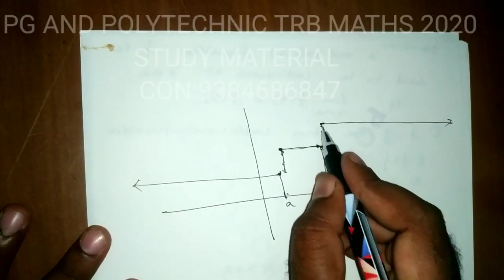PG AND POLYTECHNIC TRB MATHS 2020 || CONTINUITY OF A FUNCTION VARIOUS APPROACHES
In this video we covered how to find continuous of a function , continuity at a point, discontinues function, points of discontinues , example of Countinuoes function different approach,